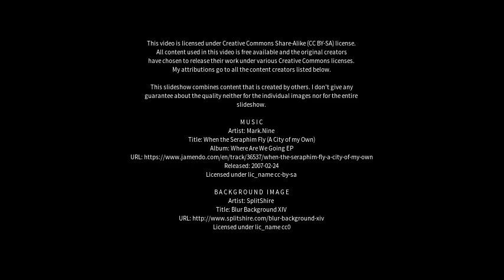Best places to visit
Best places to visit - Diamante (Argentina) Best places to visit - Slideshows from all over the world - City trips, nature pictures, etc.